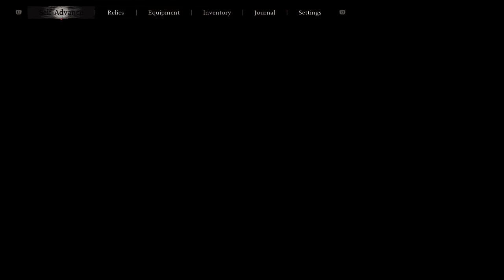Black myth wukong chapter 4